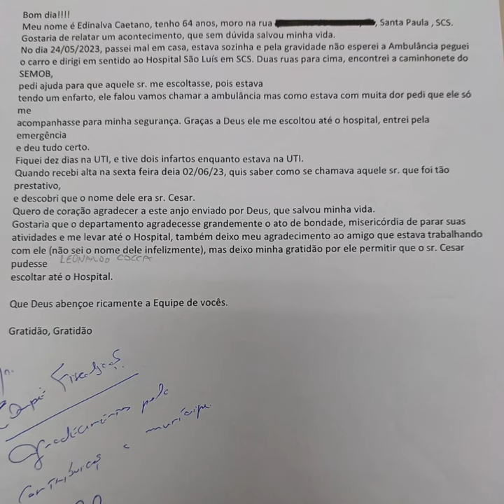👉 São Caetano: Agente de Trânsito não é só multa; ‘Amarelinho’ salva vida. Veja essa história